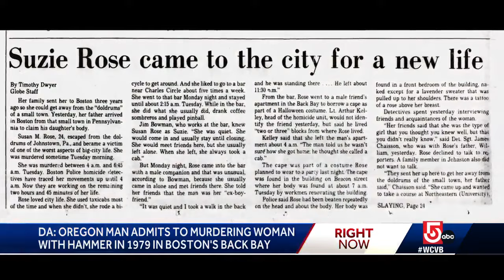Oregon man admits to 1979 murder of woman in Boston's Back Bay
A 68-year-old man recently came clean to authorities and confessed to several murders, including the killing of Suzie Rose nearly 44 years ago.